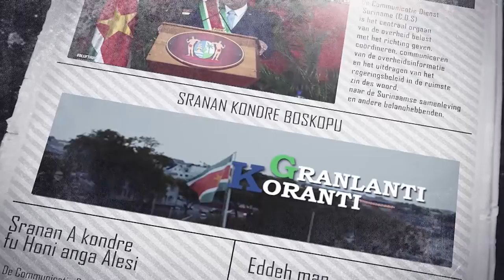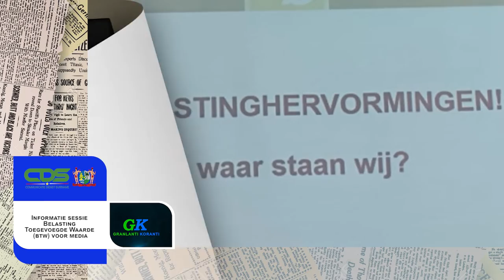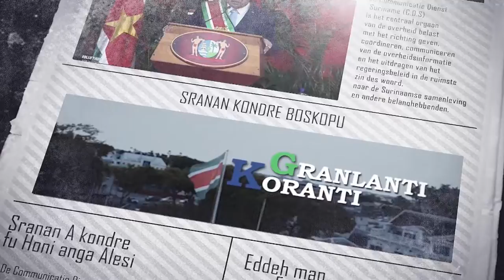𝔾ℝ𝔸ℕ𝕃𝔸ℕ𝕋𝕀 𝕂𝕆ℝ𝔸ℕ𝕋𝕀 (SARAMACCAANS ) DD 16 SEPTEMBER 2022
De onderwerpen in deze aflevering zijn:
- Overheidsinstanties buigen zich over regulering migratiebeleid
-Informatie sessie Belasting Toegevoegde Waarde (BTW) voor media
-Feestelijke afsluiting vakantieschoolproject